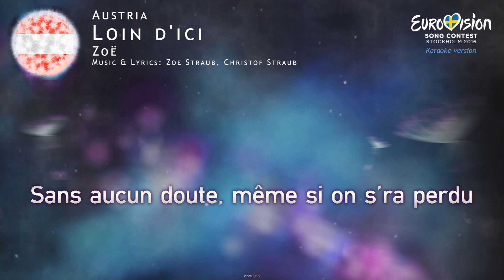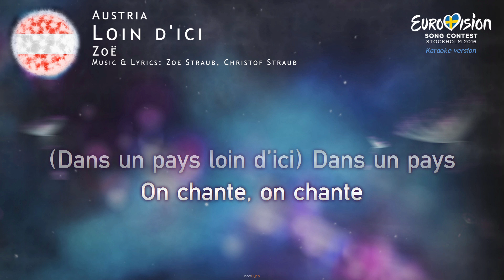Zoë - Loin d’ici (Austria) - [Karaoke version]